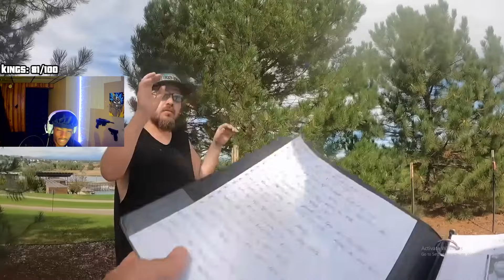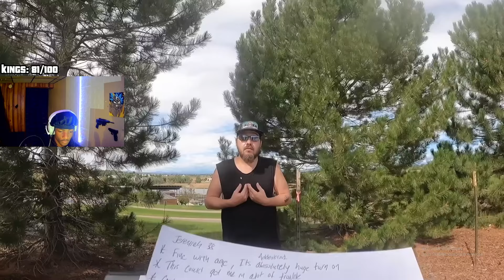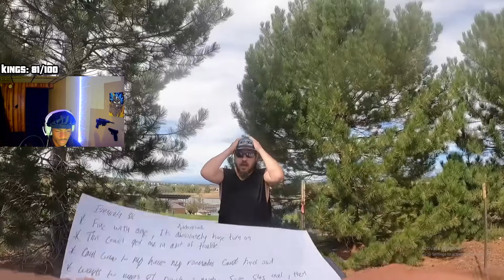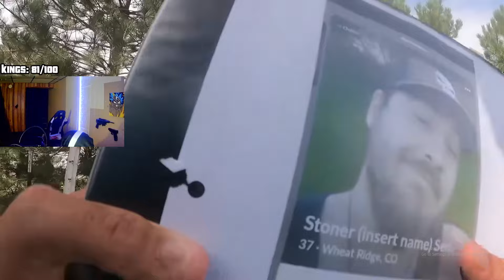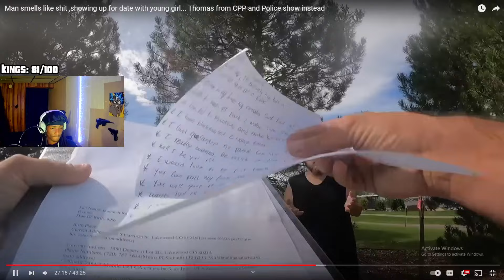PRED CAUGHT HIDING IN THE TREES! (EDP Catch Reaction)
In Todays Video I Reacted To A P3DO Getting Caught Hiding In Trees Waiting To Give Some Kids Candy…